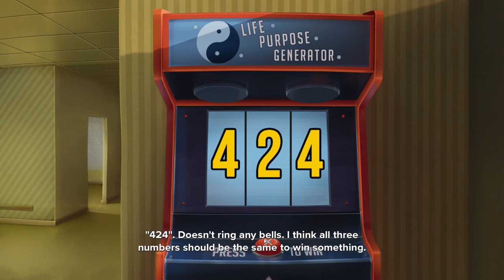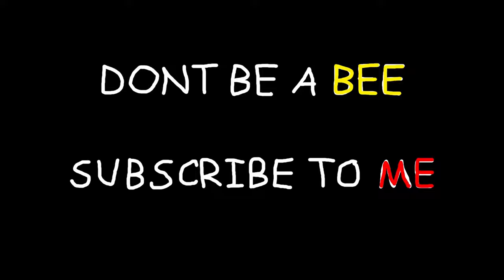A NEW ERA | Moe Era - Let's Play: Part 1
I'm trying out a newish free game called Moe Era, what does it mean? IDK!

"Welcome to Moe Era, the era of cute things! It has everything but a hero to help four adorable girls. You're the one they're waiting for!"